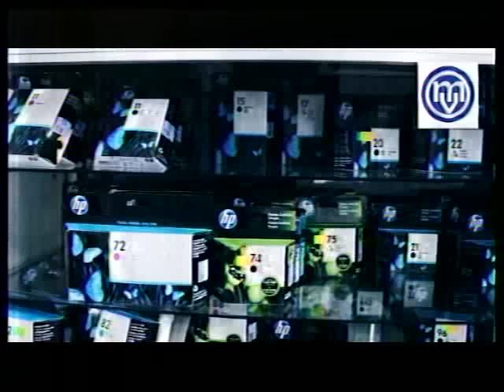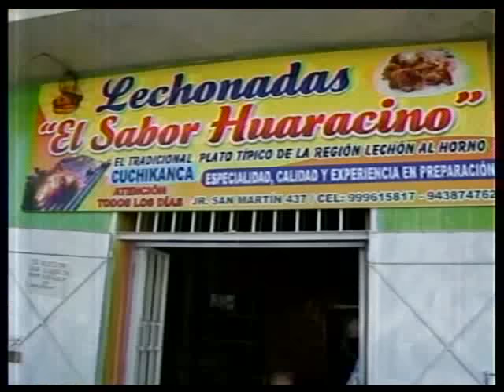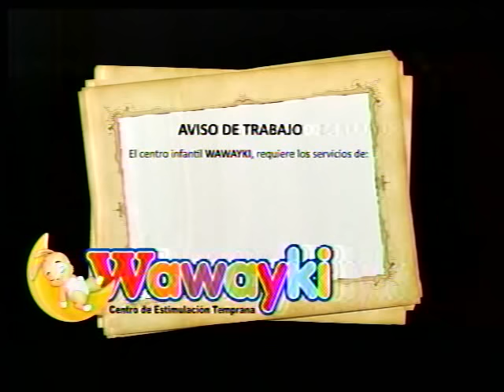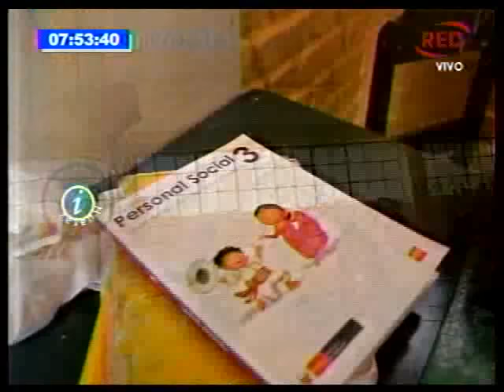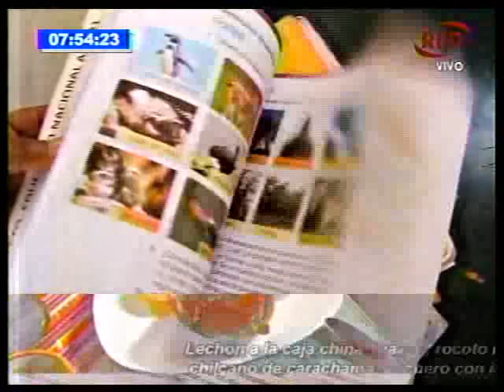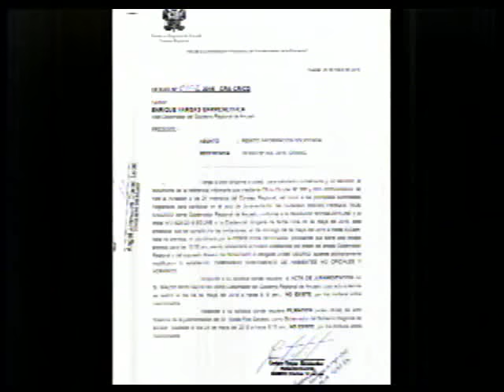HUARAZ INFORMA 02 DE JUNIO